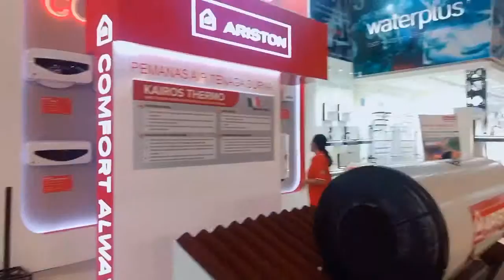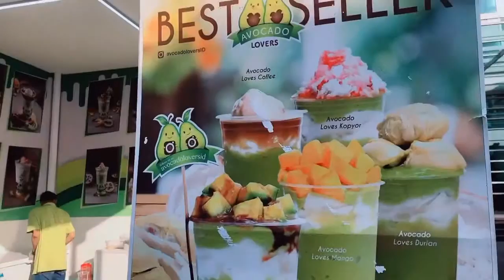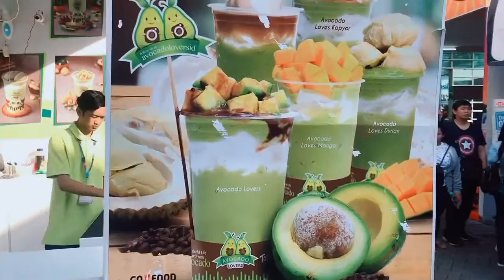TRAVEL VLOG #03 PEKAN RAYA JAKARTA yang BEGITU2 AJAH LOL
IG : @edwin_makan @francisco_edwin FB : Francisco Edwin